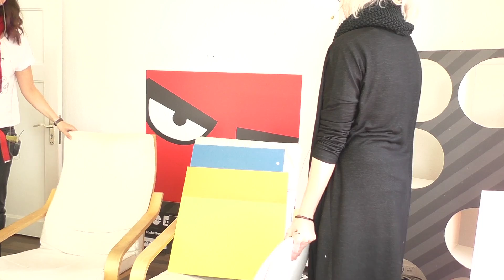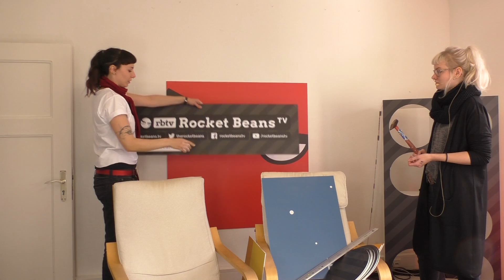Umbau des Hängis mit Laura & Lydia | 29.09.2018